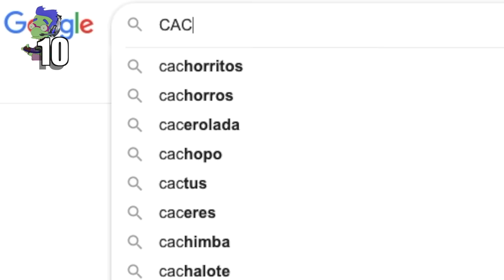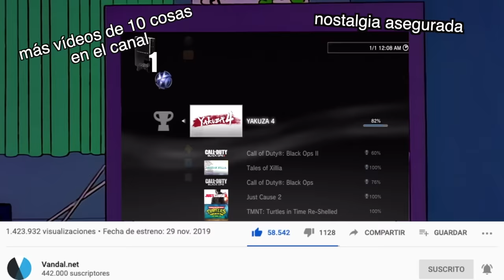10 COSAS QUE TODOS HACEMOS JUGANDO DE NOCHE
Todos hemos jugado de noche alguna vez y no se lo hemos contado a demasiada gente. Si eres de los gamers nocturnos te gustará saber que todos hemos hecho lo mismo alguna vez.